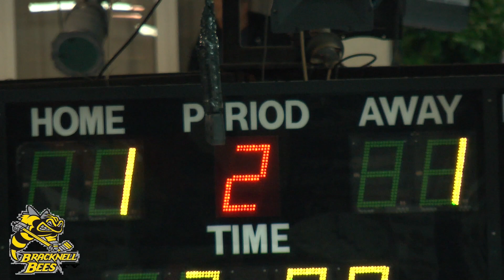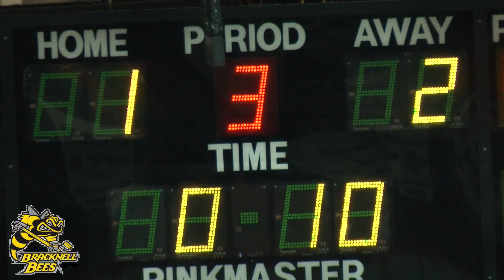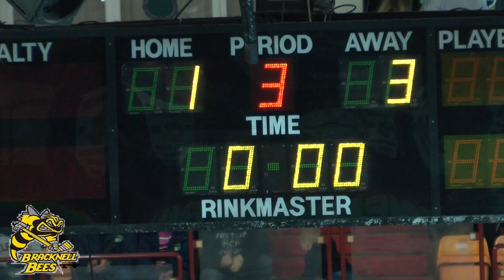Bracknell Bees VS Milton Keynes Lightning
Here Are The Highlights From the Bracknell Bees VS Milton Keynes Lightning

Final Score Bracknell Bees 1-3 Milton Keynes Lightning